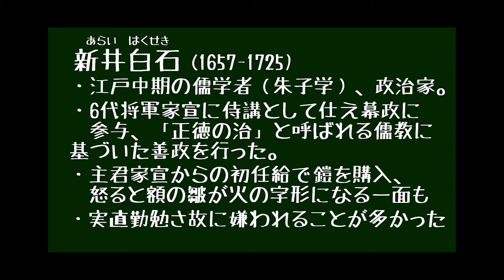仕事ができすぎて嫌われ者「新井白石」（新聞連載こぼればなし第10回）【日本の道統】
産経新聞大阪本社版夕刊で毎週火曜日に連載中の「日本の道統」について、筆者の大場一央（早稲田大学非常勤講師）が紙面では書ききれなかった「こぼればなし」をお送りします。

※次回第11回「室鳩巣」の更新は12/28(火)です※